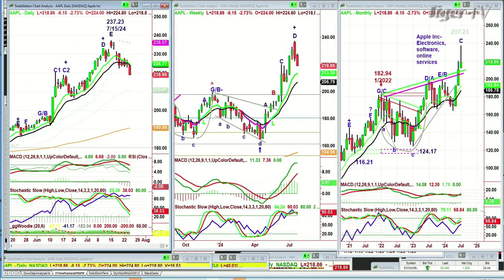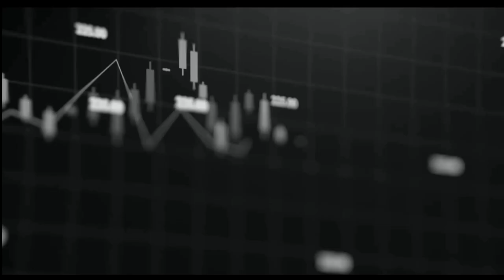July 24th 11AM ET Market Update on TFNN - 2024